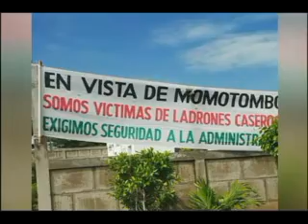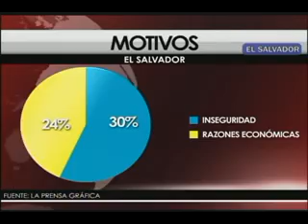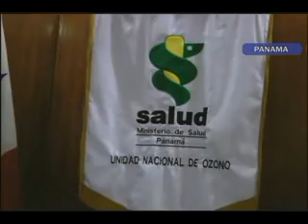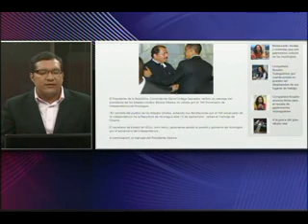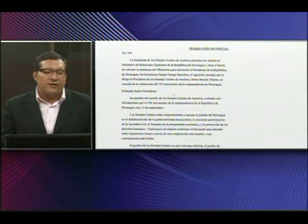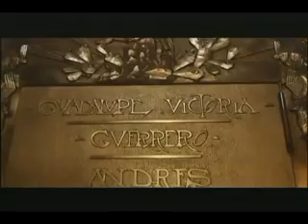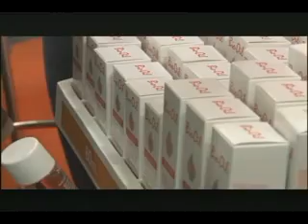Noticiero 100% Noticias vespertino con Jackson Orozco